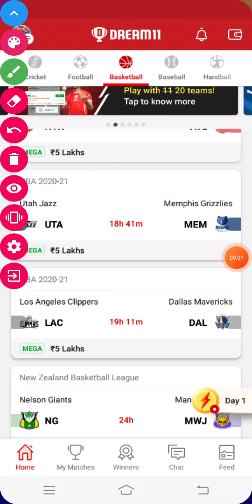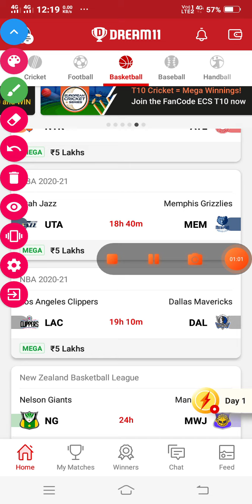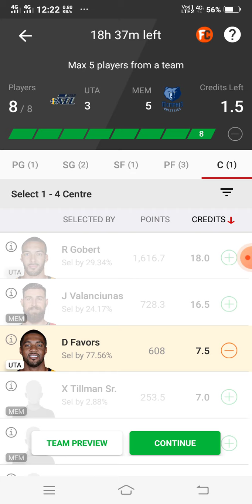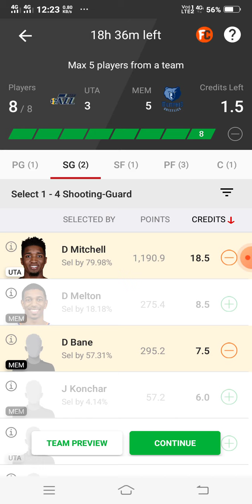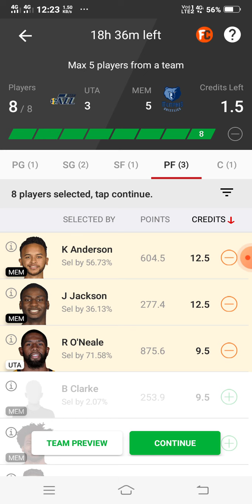UTA vs MEM DREAM11 PREDICTION I UTA vs MEM BASKETBALL TODAY MATCH PREDICTION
1) Basketball m team kaise bnaye.
2) Basketball me lineup Kaise dekhe
3) NBA ka lineup.
4) UTA vs MEM ki full information.
5) Basketball ki team dream11 per kaise lagaye.